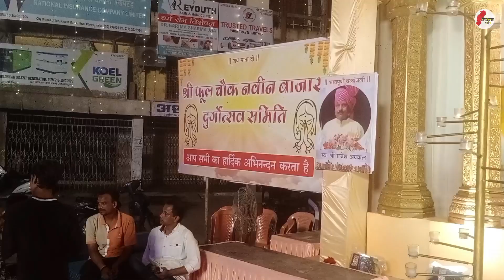Raipur Durga Mata Darshan 2023 | रायपुर दुर्गा माता दर्शन 2023 | Chhattisgarh Darshan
CHHATTISGARH DARSHAN

दोस्तों हमनें इस वीडियो में रायपुर में बैठे दुर्गा माता को दिखाया है ।
धन्यवाद 🙏

हमारे इस चैनल में छत्तीसगढ़ में घूमने की जगह और छत्तीसगढ़ की फ़िल्म के बारे में जानकारी , छत्तीसगढ़ के टैलेंट और छत्तीसगढ़ में होने वाले प्रोग्राम , इवेंट इन सभी के बारे में जानकारी दी जाएगी ।
हमारे videos अच्छे लगे तो शेयर भी करे ।
धन्यवाद 🙏

हमारे चैनल के videos link

धन्यवाद 🙏🏻